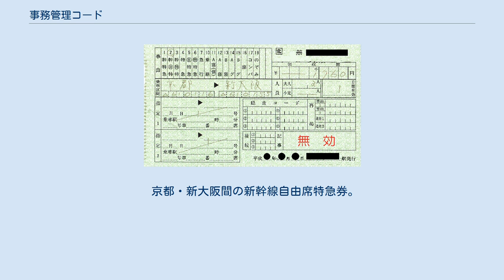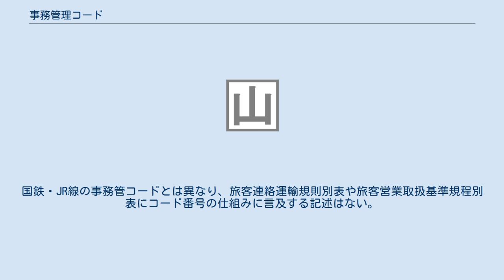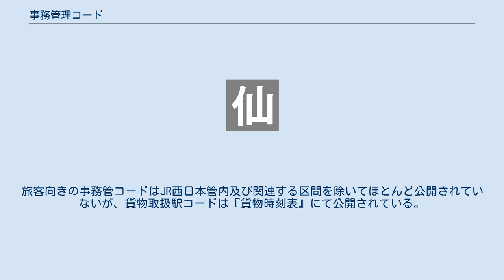事務管理コード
事務管理コード（じむかんりコード）とは、日本国有鉄道（国鉄）が定めたコード番号である。
旅客営業取扱基準規程（旅程）では、単に「コード番号」と呼ばれているもので、「駅番」と表現されることもあるが、広くは「事務管」「事務管コード」と認知されている。
 本稿では、事務管コードに加えて、旅客営業取扱基準規程に定めるコード番号についても取り上げる。
 京都・新大阪間の新幹線自由席特急券。
特別補充券による発券で、京都の事務管コード（△610116）および新大阪の事務管コード（△610155）が記載されている マルスシステムや指定席券売機など、駅の自動券売機では表示されないため、旅客が直接目に触れる機会は少ない。
出札係が事務管コードを記載しなければならない切符は、以下のように定められており、もっぱら補充券等に限られる。
 旅程第199条（補充片道乗車券の発行方）によれば、他駅発の乗車券において記載することが定められている。
また、補充往復乗車券（同203条）、補充連続乗車券（同206条）、補充定期乗車券（同209条）、特別補充券（同235条）についても記載しなければならない。
その他の補充券でも、事務管コードを記載して常備式にすることがある（同181条）。
 ただ、特別補充券による発券を除き、乙片（支社等に提出する片）には記載するものの、甲片（旅客に交付する片）には記載されない。
このため、旅客が事務管コードに直接接することができるのは、特別補充券による発券の場合のみである。
 全国のJR線の駅、および特定都区市内すべてに付与されている。
また、JRと連絡運輸などを行っている私鉄や第三セクター、公営鉄道、バスにも設定されている。
JRは、鉄道・航路旅客運賃・料金算出表に、その他の会社線は社線運賃・料金算出表や旅客連絡運輸取扱基準規程別表に記載されている。
 JR西日本の事務管理コードは、自社が乗り入れ又は管轄している路線の全駅に限り、JRおでかけネット上で判る。
 各駅の駅情報のURLの末尾にある、7桁の番号である。
 コード番号は6桁の数字で表示される。
 上二桁の番号は、以下のように割り振られている。
 旅程第199条（9）によれば、旅客営業規則（旅規）第86条の特定都区市内、旅規第87条の東京山手線内、および旅規第88条の新大阪・大阪発着となる場合も、コード番号（特定コード）が存在する。
各事務管コードは、以下のようになっている。
 コード番号は7桁の数字で表示される。
国鉄・JR線の事務管コードとは異なり、旅客連絡運輸規則別表や旅客営業取扱基準規程別表にコード番号の仕組みに言及する記述はない。
しかしながら、以下のような規則性は確認できる。
 かつては、はとバスの「東京遊覧」や、琵琶湖汽船の「竹生島めぐり」、京阪バスの「京都遊覧」など、周遊コースにも駅コードが割り当てられていた。
 補充券で乗車券等を発行する場合、発駅または着駅のコード番号以外にも、経由駅や接続駅のコード番号を相当欄に記入する。
甲片は旅客に、乙片は1旬ごとに、旅客鉄道会社の定める方法によって、支社等の電算処理担当箇所長あるいは情報システム室長に提出する。
 旅程186条の規定により経由線名を表示したものは、その経由線中の主要駅コード番号を、また経由駅名を表示したものについては、その当該駅コード番号を経由欄下段に記入する。
このほか、新幹線や連絡社線を経由（通過）する場合は、以下のように表示する。
 連絡運輸の接続駅ごとに付与されているコードである。
接続駅ごとに、4桁で構成されている。
 4桁で構成されるコード番号である。
事務管コードとは、1桁目（国鉄の支社区分）以外の関連性はない。
旅客向きの事務管コードはJR西日本管内及び関連する区間を除いてほとんど公開されていないが、貨物取扱駅コードは『貨物時刻表』にて公開されている。